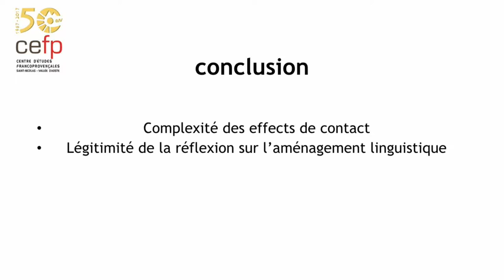Allocutions de bienvenue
Entre Europe et Amérique du Nord : Regards croisés sur le Francoprovençal
Conférence annuelle sur l'activité scientififique du centre d'études francoprovençales Rene Willien
!! Novembe 2017 à Saint- Nicolas Aoste